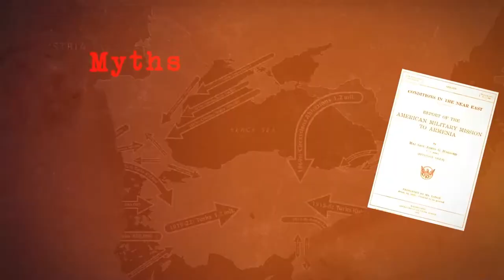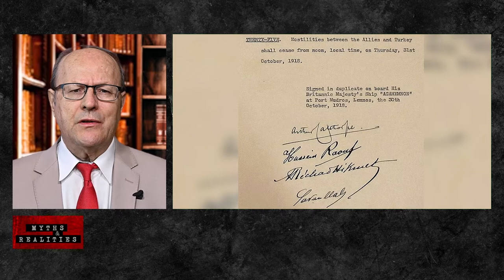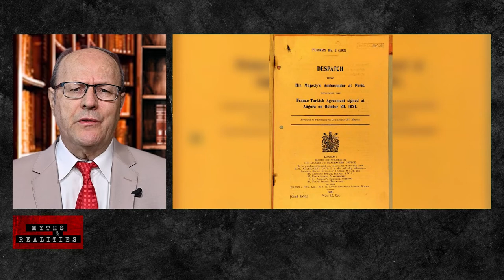Episode 28 - Malta Tribunal 3 - Lack of Evidence, Not Prisoner Exchange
►Myth&Realities with Ergün Kırlıkovalı. Ergün Kırlıkovalı will talk about socio-politic issues on TASC TV.

In Episode 27, we learned that some 144 prominent Turks, accused of the persecution of the Armenians, were arrested and deported to Malta, purely on the basis of hearsay and horror stories fabricated by the Armenians themselves without any preliminary investigation by the British authorities. The main source of information of the British High Commission in the capital city of Istanbul was a massive Armenian propaganda machinery conducted by the Armenian Patriarchate. French authorities were against those arrests and the deportations which they characterized as “political measures.” None of the accused was arrested based on any evidence, and no dossier in a legal sense ever existed to incriminate any of the. The British Foreign Office had left no stone unturned to prove that the so-called “Armenian massacres” actually took place in Turkey, and consequently, some of these detainees must have been proven guilty. Yet, all efforts and zeal in that regard ended with a complete failure. There was no evidence, no reliable witness, no proof, and no case! The only source that was counted on, the Armenian Patriarchate, furnished only rumors and hearsay fabricated and inflated by themselves.  The Turkish Capital was under Allied occupation, and all Ottoman state archives were easily accessible to the British authorities in Istanbul, and if there were any witnesses or any kind of evidence they could have been found easily. The British High Commission was unable to forward to London any legal evidence. There was nothing in the British archives, either, that corroborated the wild accusations of the Armenians, nor did the American State Department archives have anything besides the war time propaganda materials which could not withstand the scrutiny of a competent tribunal. Thus, the much propagandized, politicized, and highly exaggerated and inflated “Armenian massacres” proved to be a sheer fabrications even at the time they purportedly took place. Yet, some sixty years after the burial of those crude allegations, notwithstanding the resounding exoneration of the Turks, Armenians, counting on people’s short memories, have re-invented, revised, and embellished their stories, and launched a new public relations stunt in 1965. The only effective antidote against this scourge is to preach the gospel of truth. Here is the British government’s position on the genocide allegations: "…(I)n the absence of unequivocal evidence that the Ottoman Administration took a specific decision to eliminate the Armenians under their control at that time, British Governments have not recognized those events as indications of genocide. Nor do we believe it is the business of Governments of today to review events of over 80 years ago, with a view to pronouncing them."   Baroness Ramsay of Cartvale, Foreign Office spokesperson, April 14, 1999.    And this:  " …The Government, in line with previous British Governments, have judged the evidence not to be sufficiently unequivocal to persuade us that these events should be categorized as genocide as defined by the 1948 United Nations Convention on Genocide, a Convention which was drafted in response to the Holocaust and is not retrospective in application. The interpretation of events in eastern Anatolia in 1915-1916 is still the subject of genuine debate among historians." Baroness Scotland of Asthal, in a written response, February 7, 2001.  The assertion that the British were following a separate imperial agenda or were thinking of exchanging Turkish detainees for British prisoners held by the Nationalists cannot be a serious proposition prior to the defeat of the Greeks at Sakarya. Embarrassing Greek atrocities in the Aegean region and defeat at Sakarya disappointed the British, who were finding it impossible to find evidence against Turkish detainees and were now leaning more towards the concept of a collective punishment of all Turks by the dismemberment of the whole country.  All the British propaganda in Blue books and all the disinformation supplied by Morgenthau, his two Armenian assistants and many Armenian informers amounted to a huge nothing that could be used as evidence against Turks at a British courtroom.  All hearsay, forgeries, and slanders. At this point, the prospect of prisoner exchanges became possible, indeed desirable. It was true that a legal technicality made it difficult to prosecute governments for actions taken against their own citizens, but Britain circumvented this by devising the concept of a “crime against humanity” back in 1915 when the first accusations were made against the Ottoman government of crimes against Armenians. The legalistic framework was in place. British oil concerns were irrelevant to the issue of POWs exchange since the British already had possession of the oil fields in Mosul since the armistice of 1918.